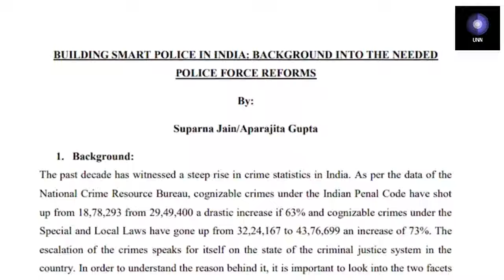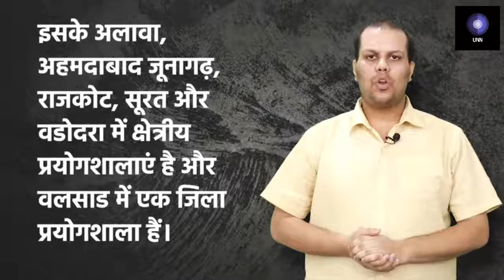Forget Third Degree Try Something New || Amit Shah Latest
Amit Shah told Police Don't Use Third Degree Try Something New

# amitshahlatest